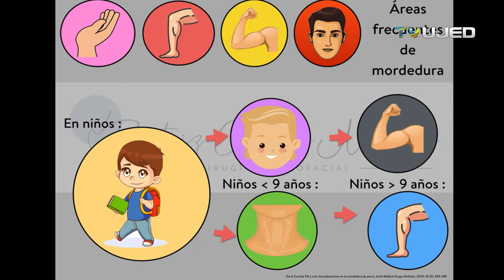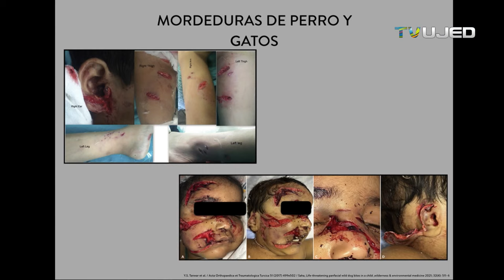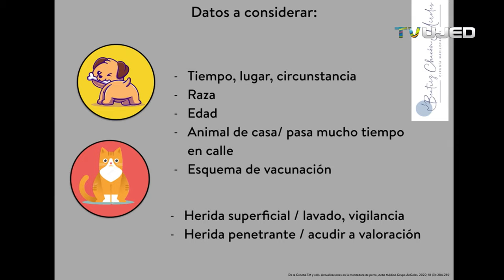MORDEDURAS DE PERROS Y GATOS (PRIMEROS AUXILIOS)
En este video encontrarás como actuar ante la emergencia por una mordedura de perro o gato, Es importante saber como aplicar los primeros auxilios a la persona que fue mordida, pero más importante aún es prevenir que sucedan. Durante el video conocerás la frecuencia de las mordidas, las áreas más comunes del cuerpo que suelen afectar y otros aspectos a considerar como la aplicación de gammaglobulina anti rábica y vacunas contra el tétanos y la rabia,

  0:10 FRECUENCIA MORDEDURAS DE PERROS Y GATOS.
  1:10 ¿CUÁL ES MÁS COMÚN LA MORDEDURA DE UN PERRO O DE UN GATO?
  2:15 AREAS MÁS COMUNES DE MORDIDAS DE PERROS Y GATOS.
  6:00 TIPOS DE MORDDEDURAS.
  7:55 PRIMEROS AUXILIOS EN MORDEDURAS DE PERROS Y GATOS
  9:00 EMERGENCIA POR MORDEDURAS.
10:50 DATOS IMPORTANTES A CONSIDERAR DE LOS PERROS Y/O GATOS.
11:35 COMPLICACIONES DE MORDEDURAS DE PERROS Y GATOS.
13:50 VACUNA (TETANOS Y RABIA).
14:20 GAMAGLOBULINA ANTI RABICA.
14:35 CUANDO APLICAR VACUNA CONTRA TETANOS.
14:52 CUANDO APLICAR VACUNA CONTRA RABIA.
15:00 ESQUEMA DE VACUNA CONTRA LA RABIA.
17:30 CUIDADO DE HERIDAS DESPUÉS DE MORDEDURAS DE PERROS O GATOS.